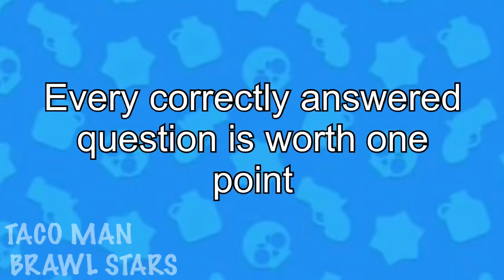Guess The Brawler Quiz | Hard Brawl Stars Quiz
Test your brawl stars knowledge by answering 50 hard brawl stars questions.